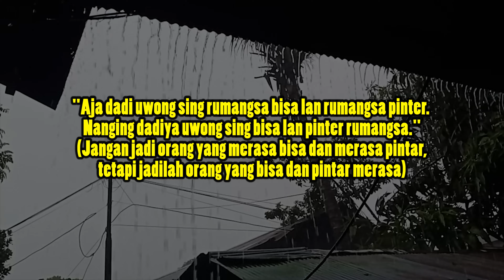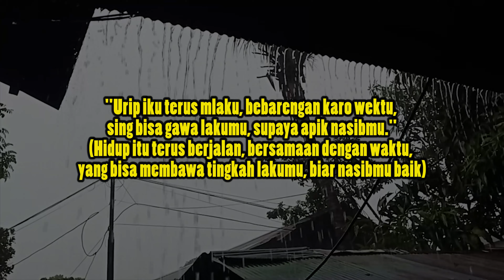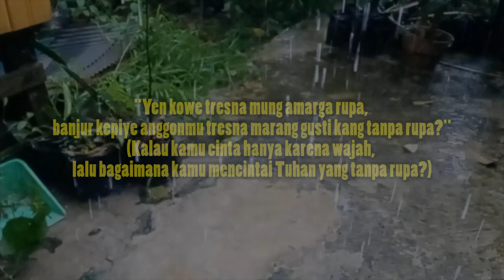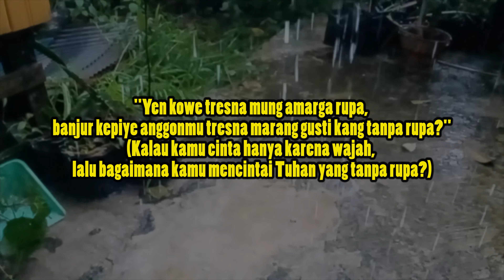MOTIVASI KEHIDUPAN DAN INSPIRASI SUKSES JAWA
Inspirasi sukses Jawa